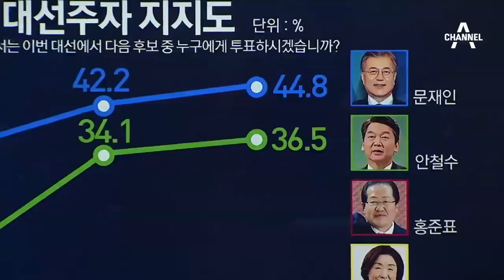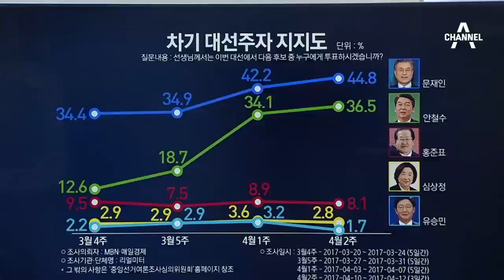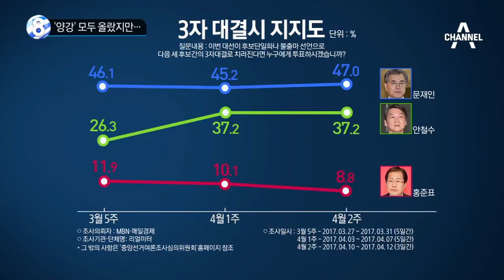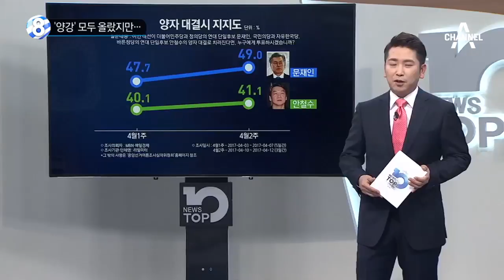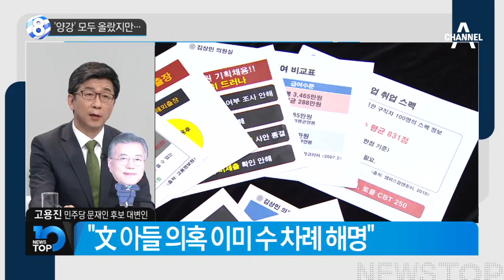‘양강’ 모두 올랐지만…_채널A_뉴스TOP10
‘양강’ 모두 올랐지만…